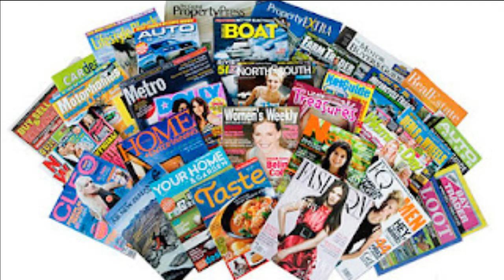PENDIDIKAN SENI VISUAL TAHUN 4 I UNIT 2: WARNA-WARNI KEK CAWAN(Teknik Mozek)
Video ini menceritakan tetang cara mengaplikasikan teknik mozek di sekeliling kita. Murid dapat menyentuh permukaan mozek untuk mengenalpasti jalinannya daripada hasil karya mereka sendiri. Selain itu, dapat membantu murid mencari idea daripada pelbagai sumber untuk menghasilkan karya yang lebih kreatif.